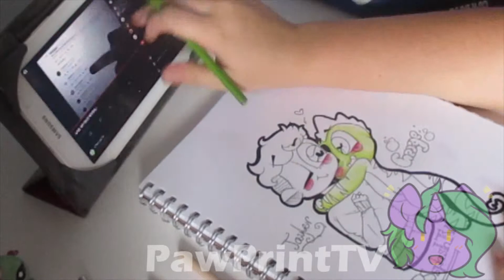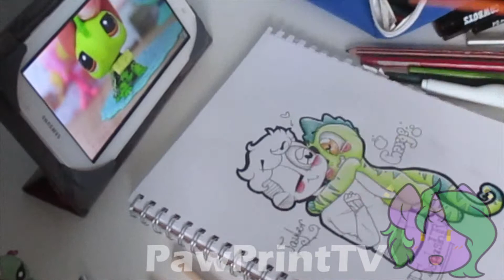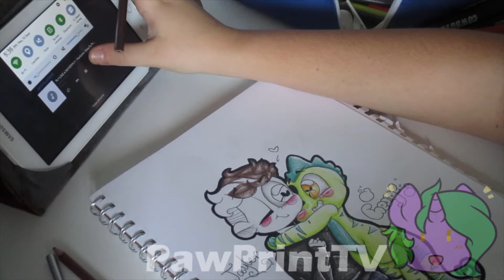LPSsplashTV Fanart SpeedDraw Timelapse | LPS | PawPrintTV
Hi, I know I spelt Taylor's name wrong xD sorry for that

But here is a speeddraw of the fanart I drew for LPSsplashTV
The final picture is featured on my LPSAmino so check it out there!

If you see this Taylor, I hope you like it and I love your videos!! ^^

~Follow me~

LPSAmino ~ PawPrintTV

DeviantArt ~ TheCheekyCherry